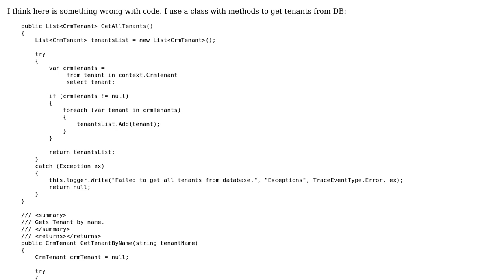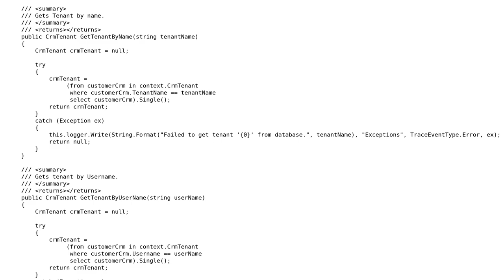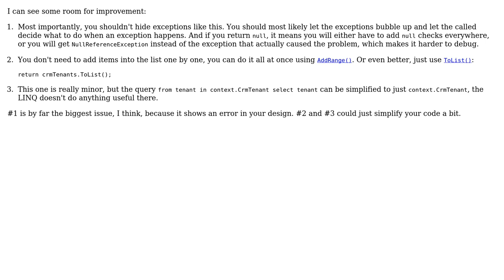Code Review: Class with methods to retrieve data with Linq to sql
With thanks & praise to God, and with thanks to the many people who have made this project possible! You are responsible for your own actions.